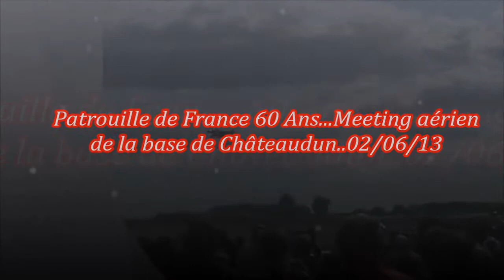Patrouille de France 60 Ans Meeting aérien de la base de Châteaudun..02/06/13